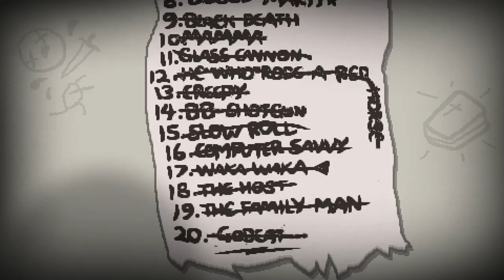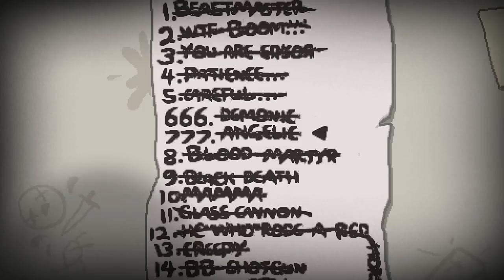Epic Battle Fantasy MOD ♣ The Binding of Isaac: Rebirth [#122] [German] ♣ Dissidius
► Run #122 - Epic Battle Fantasy MOD
►► Modvorstellung!! =D

==[EIGENWERBUNG]==

==[ALLGEMEINE INFORMATIONEN]==

==[SPIELBESCHREIBUNG]==

==[MEINE HARDWARE]==